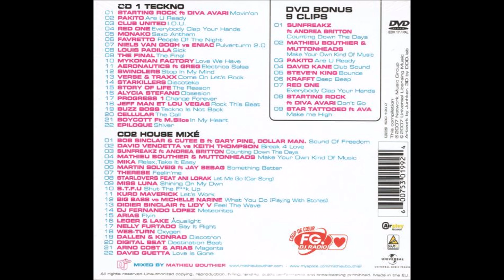Story Of Life - "The Reason" (Radio Edit Exclu!)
(L. Basset)
Publ. by Network-More Music
(P) 2007 MOVE CONTROL RECORDS